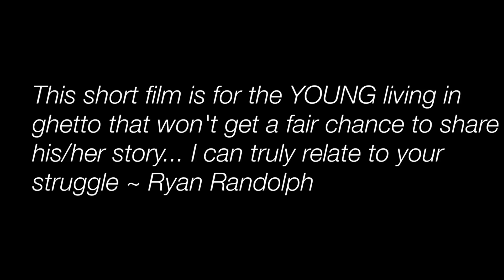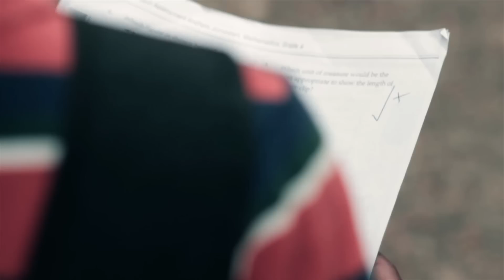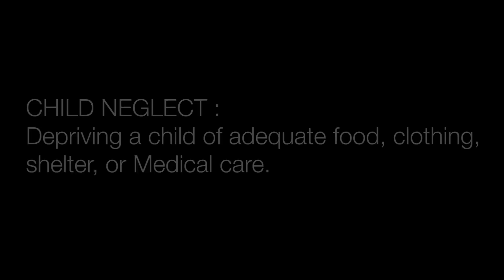YOUNG short film [Child Neglect]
"YOUNG" is a short film about CHILD NEGLECT from an urban or shall I say from a REAL STREET point of view... Starring/Written by Ryan "Rstar" Randolph & Directed/Edited by Rude Werc Films

CAST:
YOUNG- Will "Lil Will" Randolph
FATHER- James "I-Know Brasco" Thornton x @IknowBrasco
DEALER- Ryan "Rstar" Randolph x @RyanRstar
DEALER FRIEND- K.P. x @ImJusKp
UNDERCOVER COP- Sterling Hatcher x @StrohmanYukazi
DIRECTED/EDITED by SULAYMAN TAHIR x @RudeWercFilms